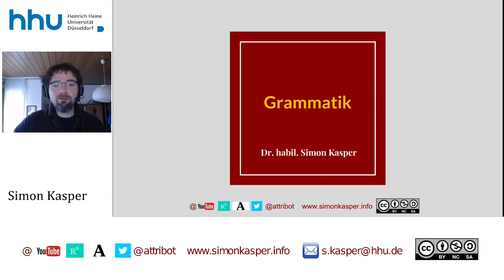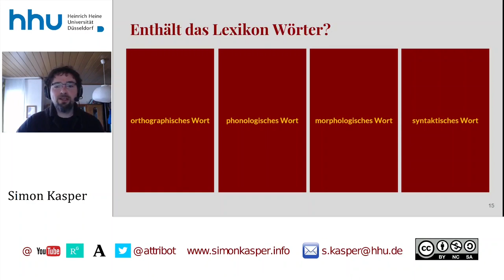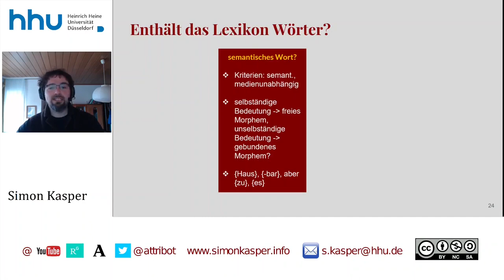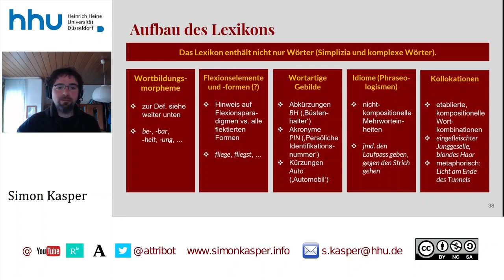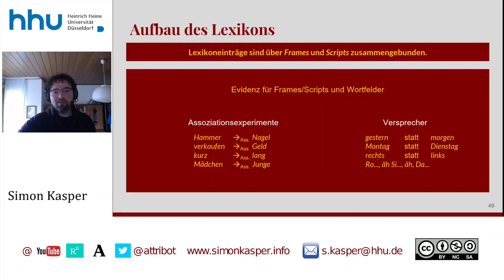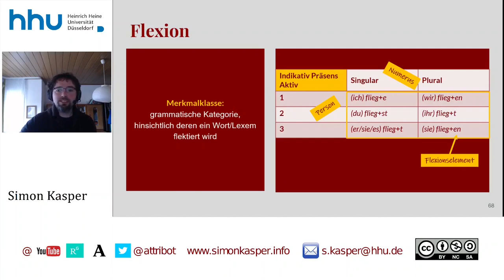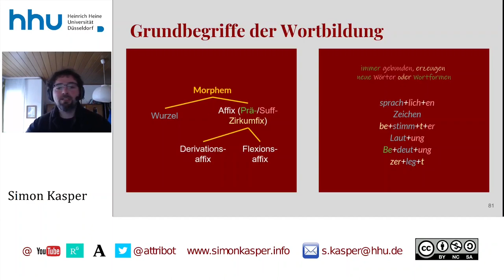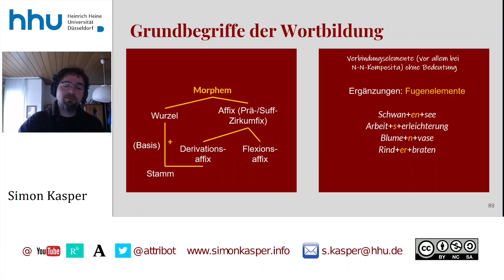01 Grammatik: Grundbegriffe der Morphologie (Lexikon, Morphemtypen)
Ich bitte, die schlechte Tonqualität bei diesem ersten Video zu entschuldigen. Ich hatte leider ohne es zu merken den falschen Audioeingang gewählt.

Zeitstempel:
00:00:00 Start
00:02:20 Was ist ein Lexikon?
00:07:36 Wörter und andere Lexikoninhalte
00:20:11 Aufbau des Lexikons
00:41:25 Flexion
00:50:07 Grundbegriffe der Wortbildung